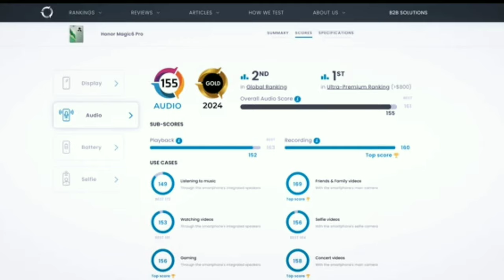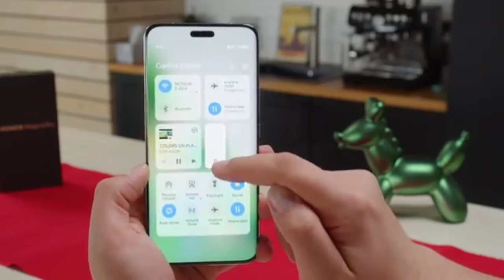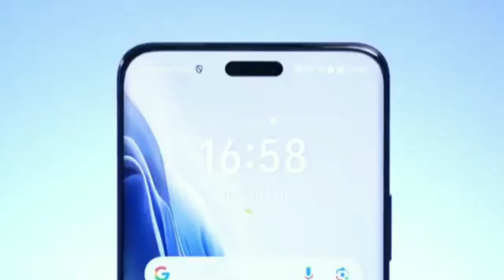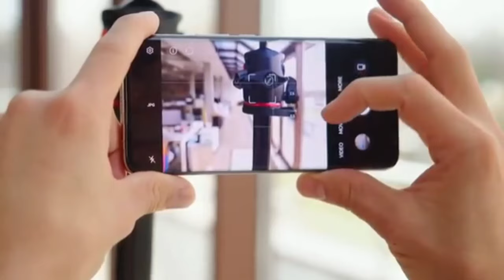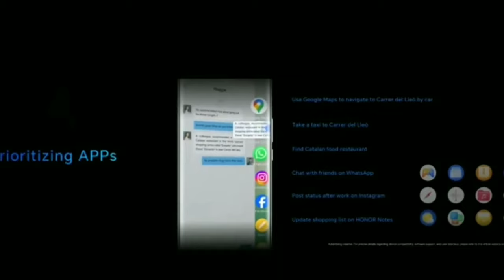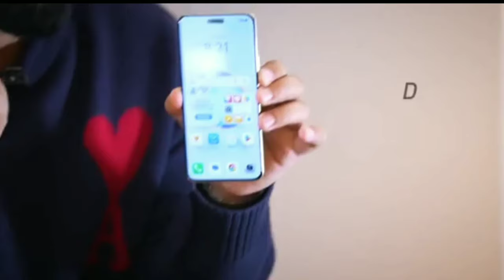Honor Magic 6 Pro Unboxing & Bangla Review || Ai Like Galaxy S24 Ultra 🔥😱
Hi, @AslamZoneBD

In this video, you will find the initial overview of the Honor Magic 6 Pro in Bangla. In this video, you will learn about the features and specs of the Honor Magic 6 Pro 2024. This includes the Honor Magic 6 Pro 5g camera test, battery, design, display, and more.

Honor Magic 6 Pro Unofficial price in Bangladesh tk- 90 - 95,000/- for base varient

AslamZone

honor magic 6 pго

honor magic 6 pro bangla review

honor magic 6 pro price in bangladesh

honor magic 6 pro review bangla

honor

honor 6 magic pro

honour magic 6 pro

honor magic 6 pro pubg test

honor new phone 2024

honor magic 6 ultimate

honor magic 6 pro bd price

honor magic 6 pro price in banglade...

honor magic 6 pro vs samsung s24...

honor 50

honor magic 6 pro india